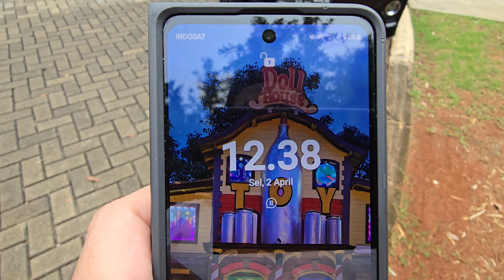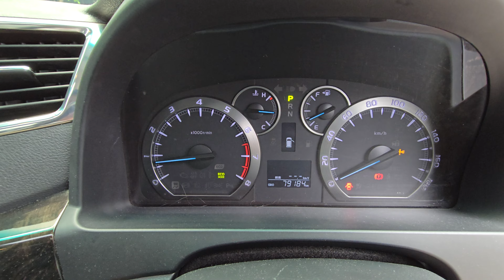REVIEW forsale ALPHARD SC PREMIUM SOUND 2013 NGASPAL 2015 - HEATER SEAT OPTION - HARGA 400 JUTAAN